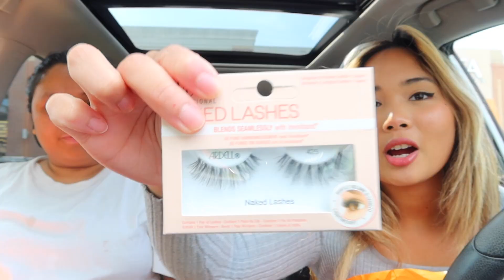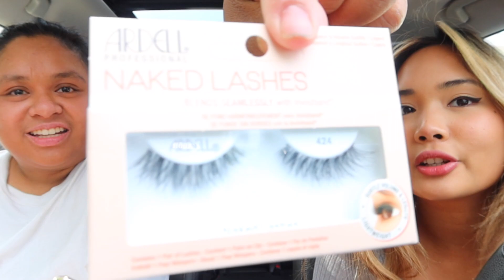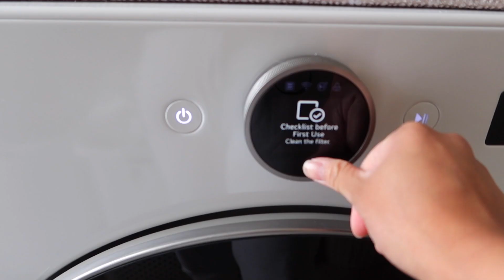getting out of a slump routine | weekly vlog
Hi guys! Welcome to another slumped episode where I try to get back into a realistic routine!

How old are you? 24. [February 22, 1999]
What camera do you use? Canon M50, G7X III
What's your ethnicity? Filipina
What do you edit your videos on? Final Cut Pro x

weekly vlog, getting out of a slump, getting back into a routine, sunday reset, productive vlog, aesthetic vlog, morning routine, night routine, get organized with me, day in my life, better version of myself, girl talk, life update, gym routine, glute workout, healthy lifestyle, sephora haul, ulta haul